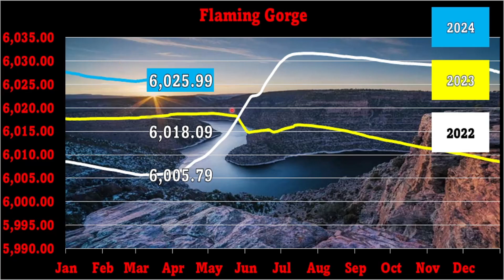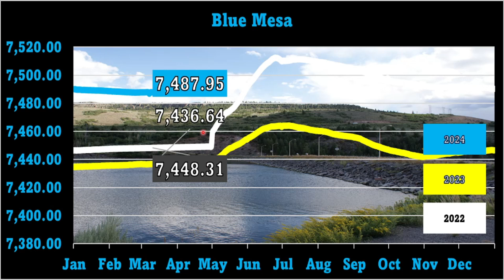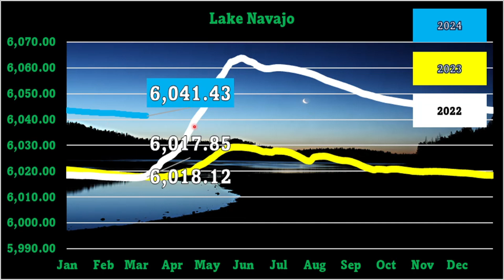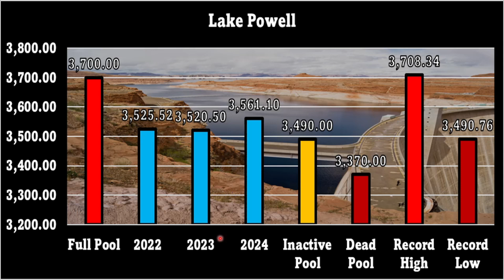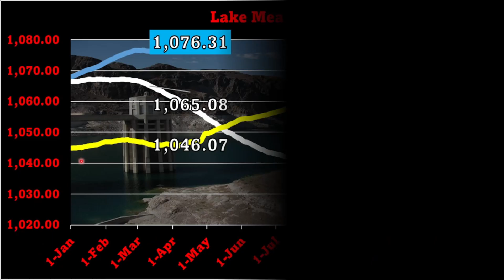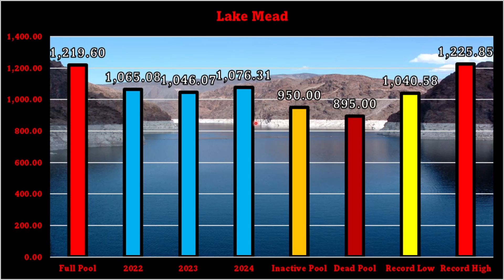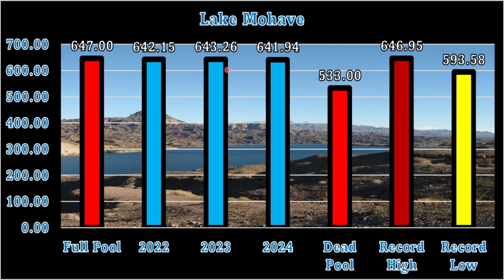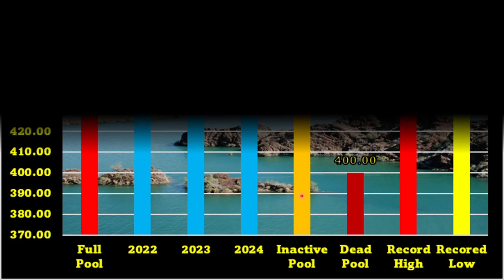Colorado Lifeline Cut Off Low May Deliver 28 Inches of Snow!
As winter's grasp tightens, a significant snowfall event is on the horizon, with forecasts predicting up to 28 inches of snow for the regions feeding into the Colorado River. This deluge of snow promises a much-needed boost to the water levels of Lake Mead, signaling a turning point in what has been a relentless drought. Though Lake Powell has witnessed a less notable decline, the end of the dry season brings hope for a resurgence in its water levels.